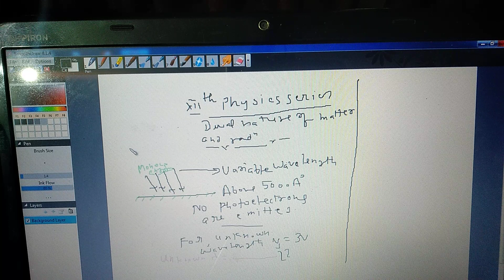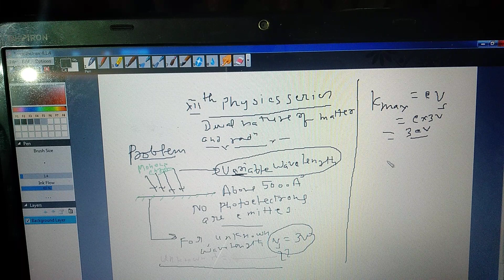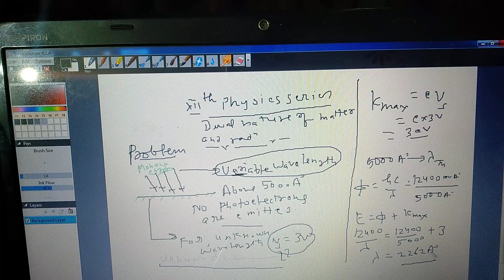Problem solving, photo electric effect, jee/Neet/Board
Teaching by RAVI SIR ex senior physics faculty of Aakash institute and Sri Chaitanya Academy, one to one solving dpp race Mcap sheet and reputed test series with NCERT board coverage.